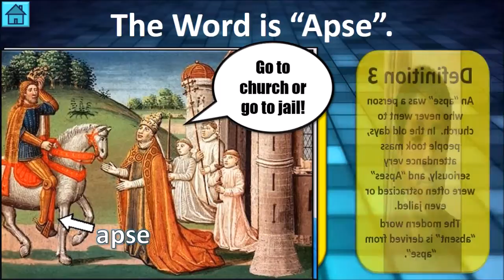Guess the Definition Game Apse 3 John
From the "Guess the Definition" Game.
The word is "Apse".  John gives the third definition.